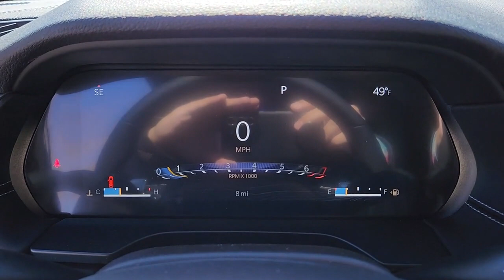2023 Jeep Grand_Cherokee Las Vegas, North Las Vegas, Henderson, Summerlin, Pahrump 00830454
Diamond Black Crystal Pearlcoat New 2023 Jeep Grand_Cherokee Laredo available in 6520 Centennial Center Blvd., Las Vegas, Nevada at Prestige CDJR. Servicing the Las Vegas, North Las Vegas, Henderson, Summerlin, Pahrump area.

Prestige CDJR
6520 Centennial Center Blvd

Diamond Black Crystal Pearlcoat 2023 Jeep Grand Cherokee Laredo 4WD 8-Speed Automatic 3.6L V6 24V VVT 4WD. Price includes the following incentives: $1500 - Retail Bonus Cash 23CPA1. Exp. 05/01/2023 $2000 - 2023 Jeep Bonus Cash 23CPA. Exp. 05/01/2023